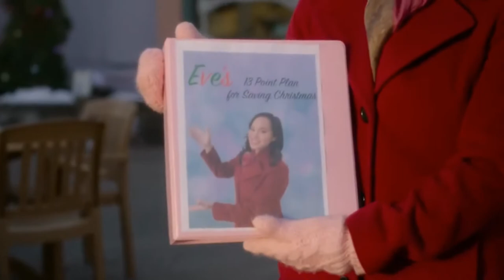A CHRISTMAS MOVIE CHRISTMAS - Comedy, Fantasy, Romance Trailer - 2019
CAST A Christmas Movie Christmas :
Brant Daugherty,
Lana McKissack,
Kimberly Daugherty ,
Ryan Merriman ,
Randy Wayne ,
Addy Stafford ,
Terrence Clowe ,
Tony Semanik ,
Scott C Tallmadge ,
Brigid Duffy ,.

QUID FACIS =
engl. : What do you do ? Whats up ?
türk. : NE YAPIYORSUN ? NAPTIN MÜDÜR ?
deut. : Was machst Du so ? Was treibst Du so ?

İyi seyirler !